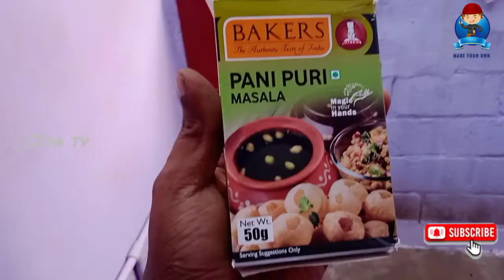பானிபூரி உடனடியாக வீட்டிலேயே/ Pani poori quick made home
Pani poori
kollu poori
கொள்ளு ரசம் பூரி
पानी पूरी घर में कैसे बनाये?
चना
आलू